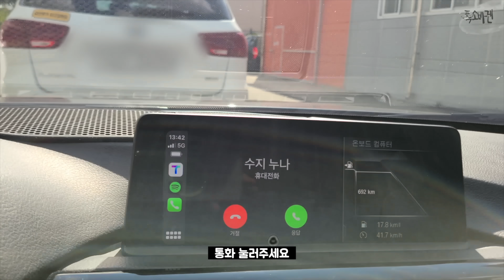(ENG/몰카) 의도치않게 차안에서 블루투스 통화내용을 듣게 된다면? 2탄ㅋㅋㅋ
❤️팬사서함❤️
서울시 용산구 서빙고로17 센트럴파크타워, 30층 샌드박스
받는이:폭소바겐